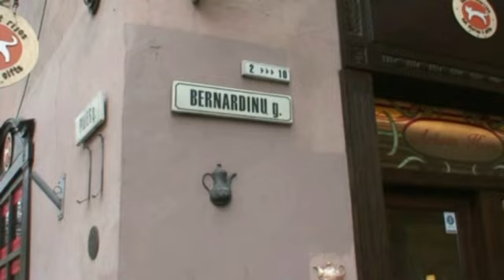Старый Вильнюс 2014 04 06 The Old Vilnius